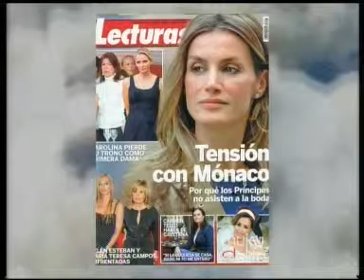"Bahia Noche" 30/06/11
Magazine de participación ciudadana en el que los espectadores se convierten en protagonistas expresando sus opiniones en directo. Además entrevistas diarias sobre temas muy diferentes pasando por cocina, música, economía, medicina, actualidad, naturaleza y lo que nos sugieran los televidentes.